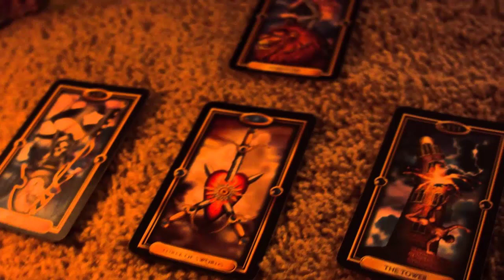SAGITTARIUS ♐️ MY GOD 😱🌈🔮 YOUR MOUTH WILL BE OPEN💥 Sagittarius October 2022 Love Tarot Reading❤️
💌 Hello 💌

Sagittarius, Aries, Cancer, Capricorn, Gemini, Leo, Libra, Pisces, Aquarius, Scorpio, Taurus, Virgo, Scorpio ,Horoscope, October 2022

Sagittarius Love October 2022
Sagittarius 2022
Sagittarius today
Sagittarius  October